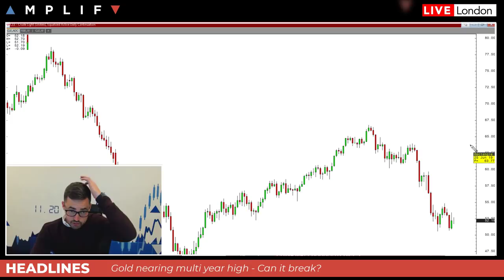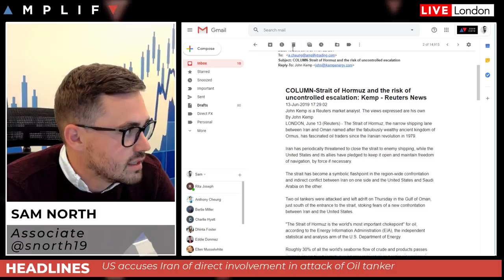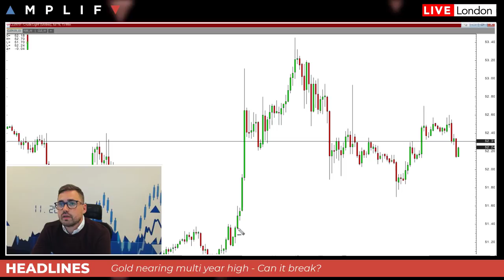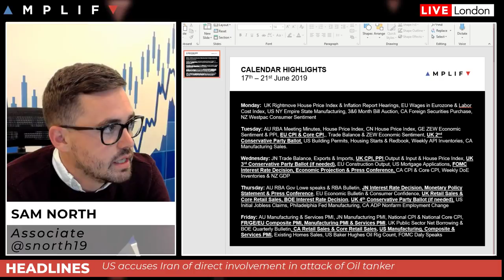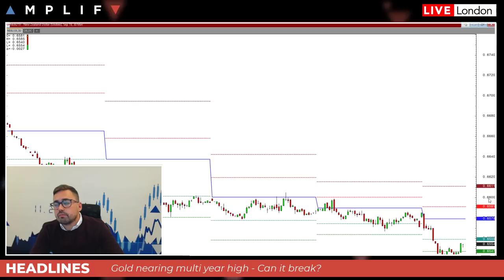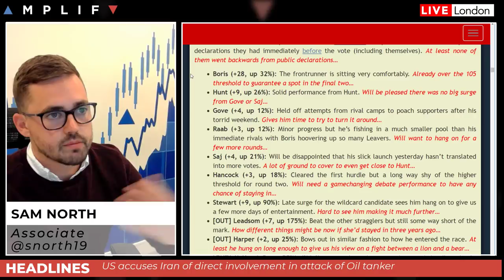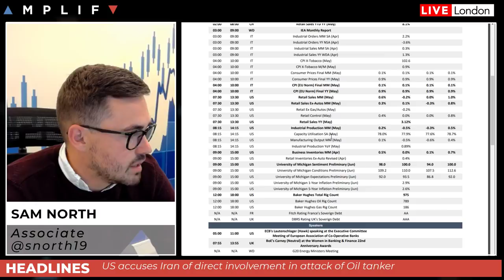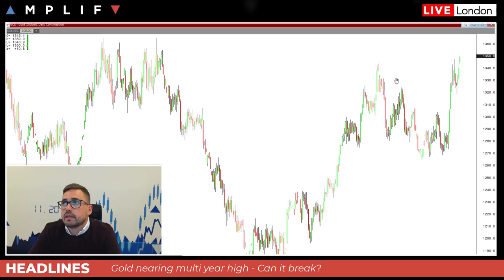Gold nears Multi-year High on Dovish FED & Risk Off Trade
- An overview of market sentiment from the previous session
- An update of Oil price and possible implications going forward
- What next for Trade talks ahead of the G20 in Japan
- A review of the first round ballot vote for the next Conservative leader
- A look ahead at the remainder of the day and what to look out for nex week